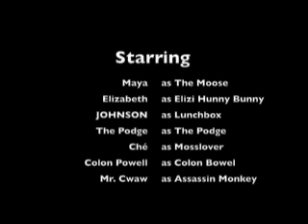Mancation '08: In Review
Here's a video slapped together from my friend Dave Olsen, aka "Dio." It's from Mancation 2008, and you can expect a little more where this came from this weekend. Party. Party. Party.